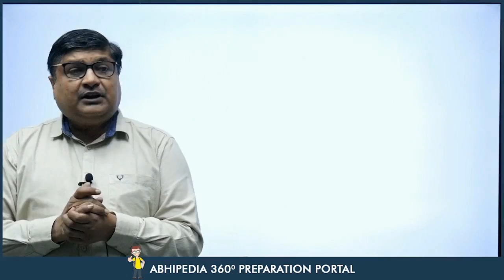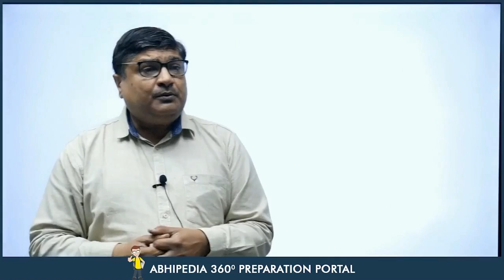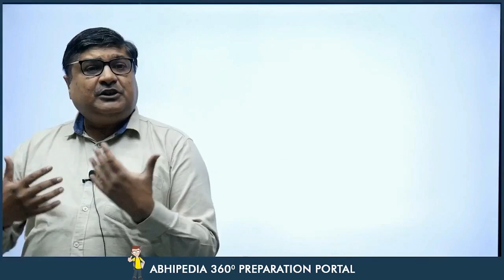What is System of Kinship | Sociology Optional | By Parveen Bansal Sir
Sociology Optional Mains Answer Writing Course
Strategy Lectures for Sociology Optional For UPSC CSE Exam